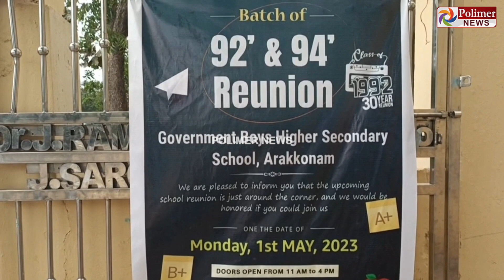30 வருடத்திற்கு பிறகு மீண்டும் சந்தித்த முன்னாள் மாணவர்கள்.. மூழ்காத ஷிப்பே பிரண்ட்ஷிப் தான்..!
மீண்டும் பள்ளிக்கு போகலாம்.. 30 வருடத்திற்கு பிறகு மீண்டும் சந்தித்துக் கொண்ட முன்னாள் மாணவர்கள்.. மூழ்காத ஷிப்பே பிரண்ட்ஷிப் தான்..!